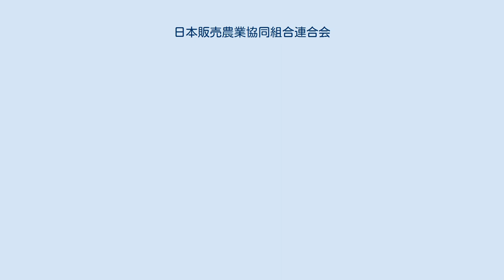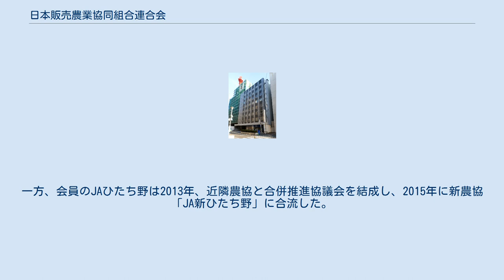日本販売農業協同組合連合会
一般社団法人日本販売農業協同組合連合会（にっぽんはんばいのうぎょうきょうどうくみあいれんごうかい、略称日販連）は、販売事業を行う専門農業協同組合（専門農協）を会員とする日本の一般社団法人である。
以前は農林水産省所管の農業協同組合連合会（農協連合会）であった。
農民運動全国連合会（農民連）に加盟。
 会員は23団体、全体の構成員は約12万人である。
販売専門農協の全国組織ではあるが、会員農協には販売事業のみならず金融（JAバンク）・共済（JA共済）・購買（JA全農）・旅行代理業（農協観光代理店）など他の事業を行っている農協も存在する。
 「消費者組織との相互援助の関係を確立し、『生産者より直接消費者へ』というスローガンを合理的かつ組織的に実現していきたい」と設立趣意書に謳っている他、「低農薬、有害な添加物を含まない、安全な農畜産物に関して」事業を行うと定款に明記している。
 日本の40の生活協同組合（生協）と取引関係にあるとしている。
「農協解体」論に抵抗し、単に会員農協を救済するのみならず運動として取り組むため運動体である農民連に加入を決めたという。
会員には小規模農協が多く、農協の広域化に反対している。
一方、会員のJAひたち野は2013年、近隣農協と合併推進協議会を結成し、2015年に新農協「JA新ひたち野」に合流した。
 元会員